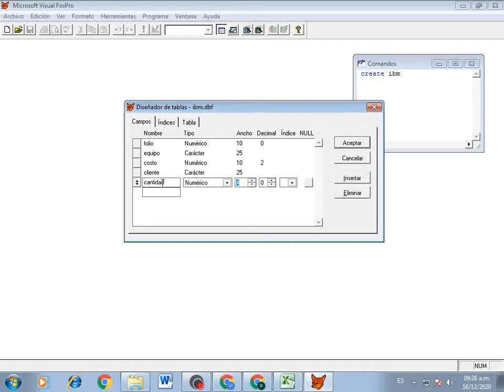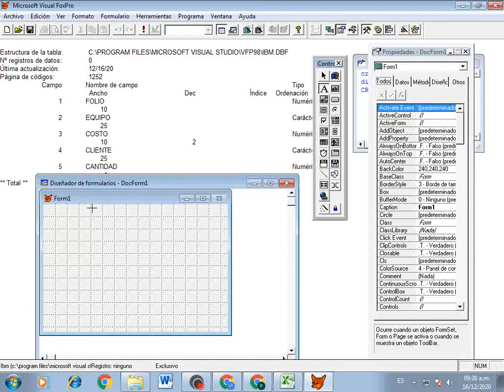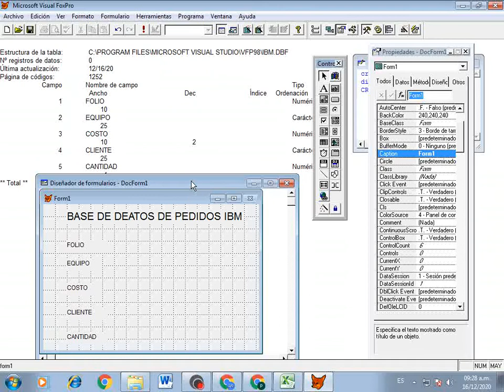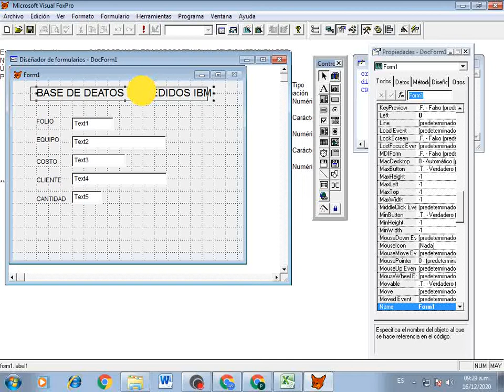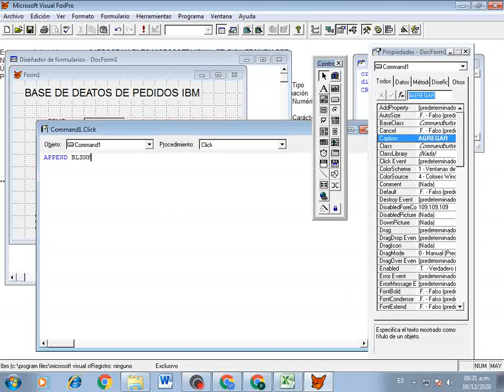Clase 11 Desarrollo VFP Agregar registro crear base